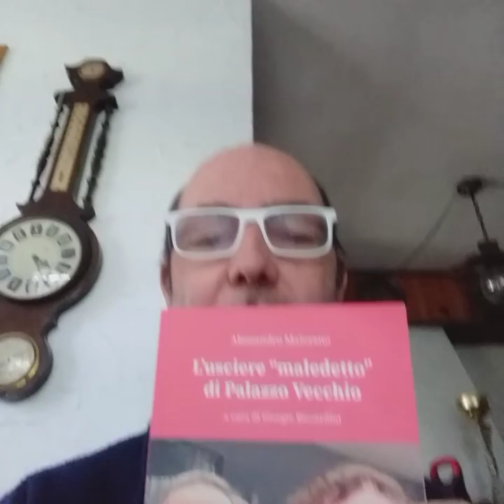VOLEVANO CONDANNARE SALVINI...CONDANNERANNO LO SMEMORATO CONTE??